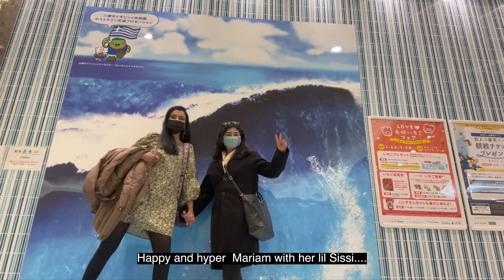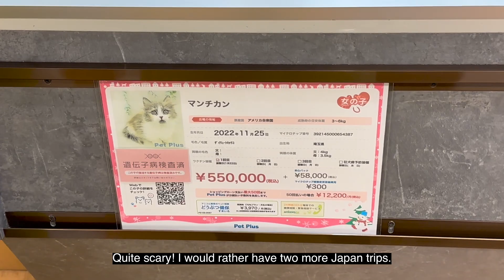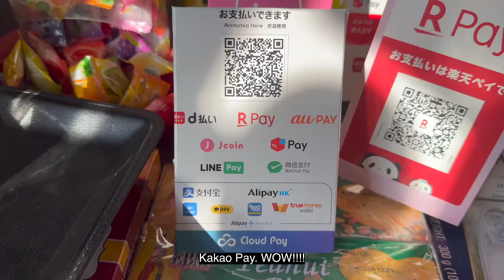Japan Shopping, Street food and all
Hi Thanks for dropping by!
Happy watching!!

📷 Sony ZV-1, iPhone 14 Pro, Insta 360 Go2